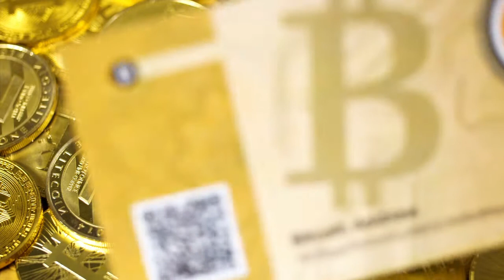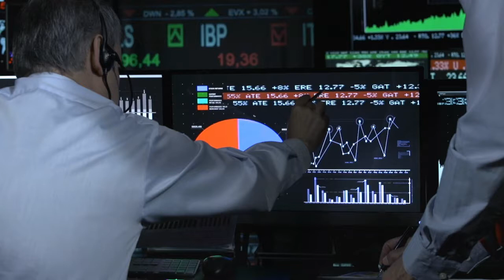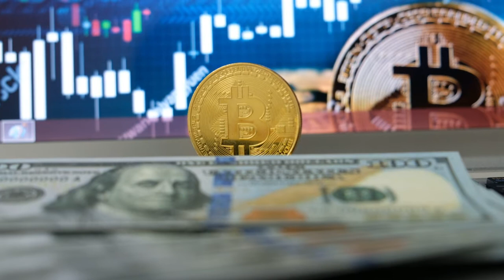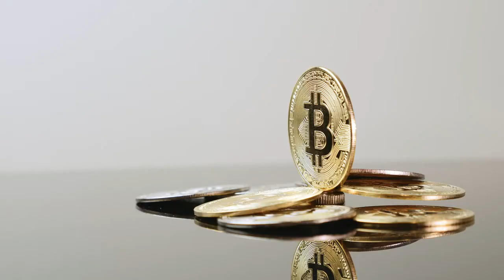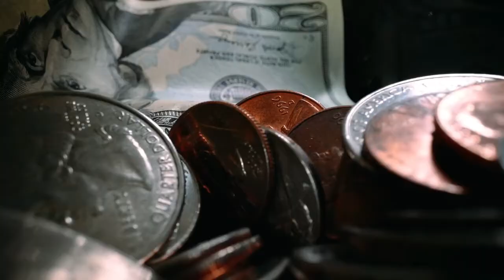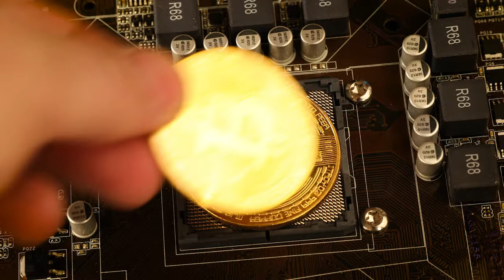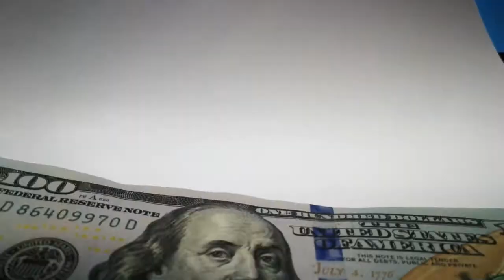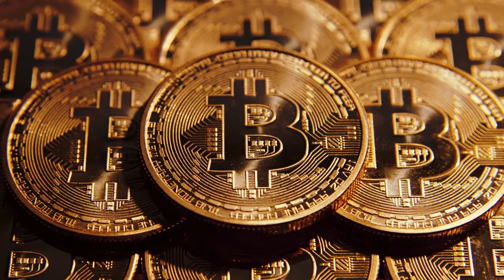Jeff Wang: Here’s What You Should Do Now With Crypto